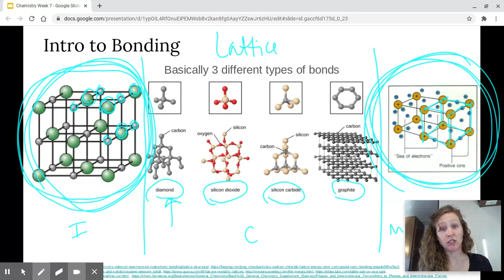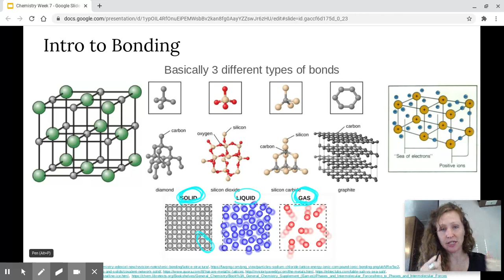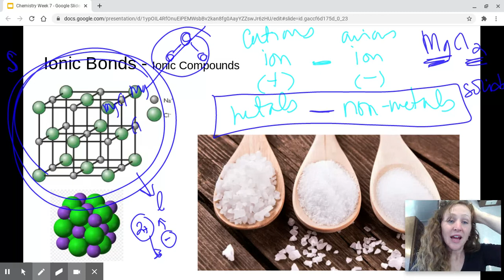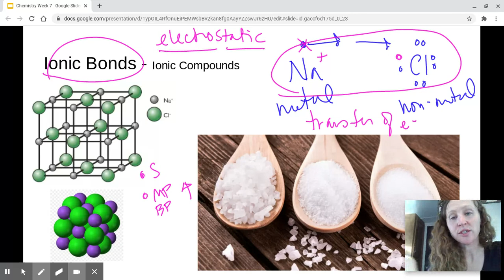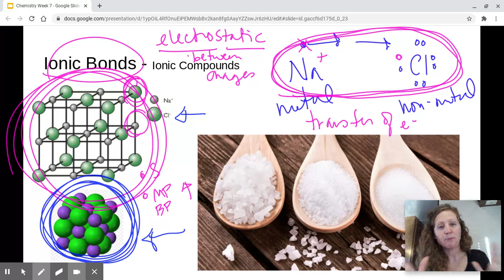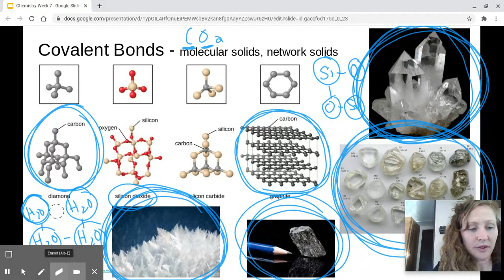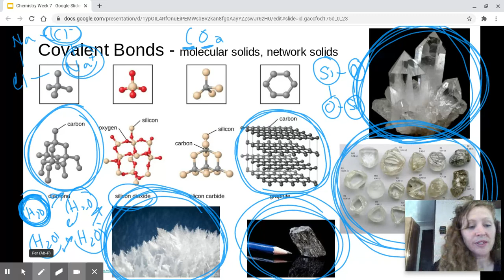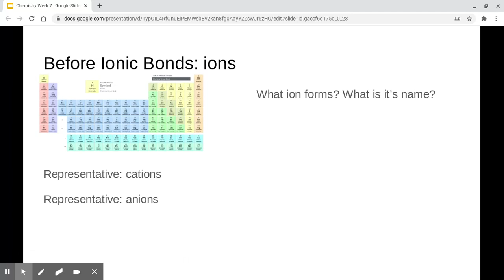Chem 1.7.3 Intro to Bonding